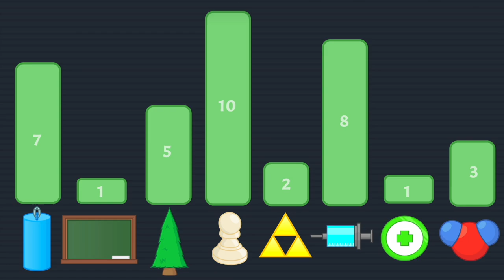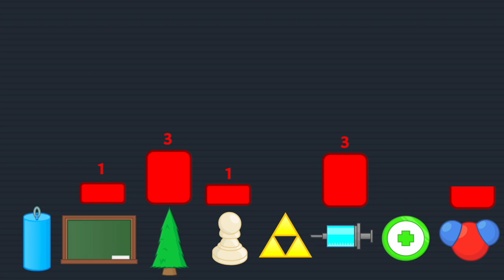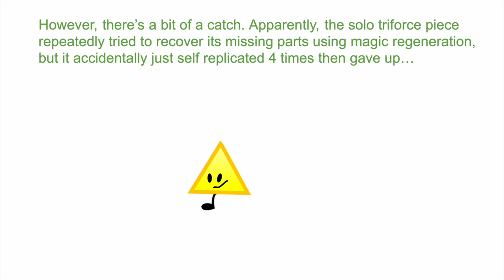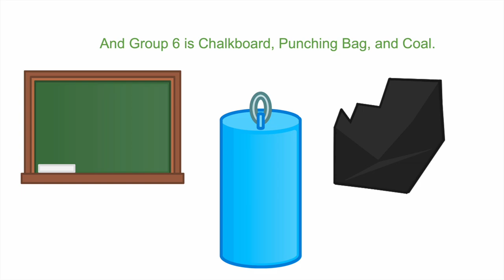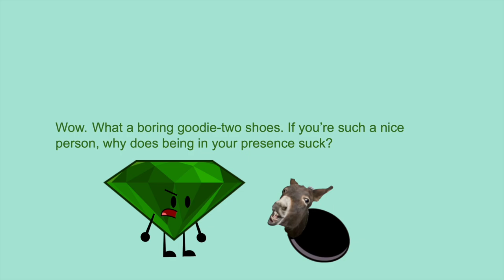Inanimate Kingdom - Episode 3: "Triple Threat"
Inanimate Kingdom 3's remake is here! Featuring new scenes, rewritten dialogue, and fully redone animation, art, music, and editing!
Let me know how you enjoy this episode. Music used is in the credits.